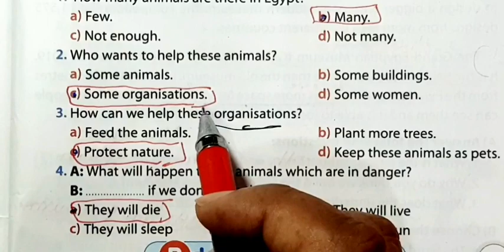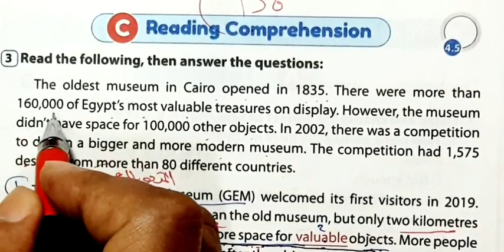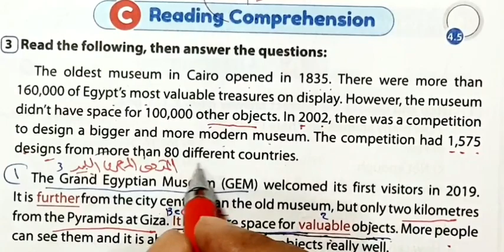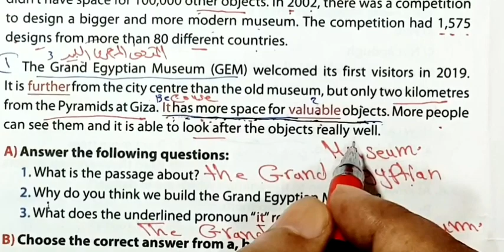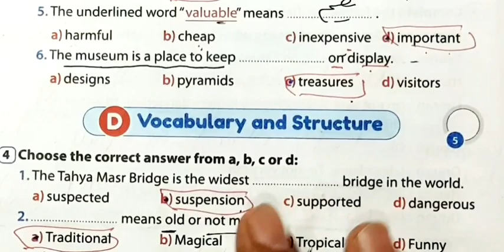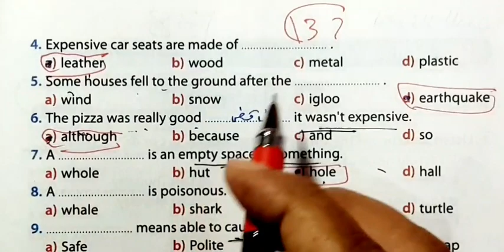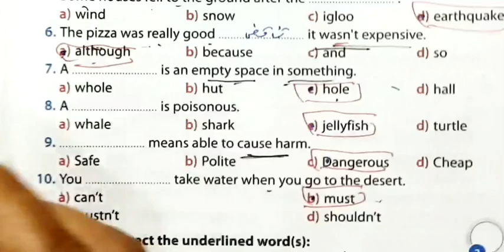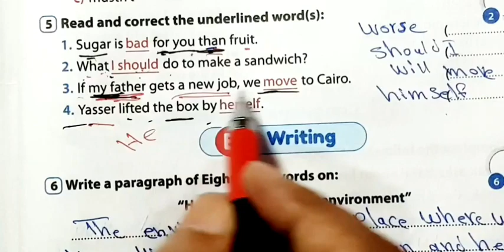حل امتحان محافظه الفيوم انجليزي الصف الاول الاعدادي ترم تاني صفحه 135:137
حل امتحانات المراجعة النهائية انجليزي الصف الاول الاعدادي ترم

حل المراجعه النهائيه انجليزي الصف الاول

حل ملحق كتاب المعاصر للصف الاول الاعدادي حل كراسه المعاصر

ليلة الامتحان الصف الاول الاعدادي انجليزي الترم الثاني ليلة الامتحان للصف الاول الاعدادي انجليزي 2023 الترم الثاني

المراجعه النهائيه انجليزي اولى اعدادي

 انجليزي مراجعه ليله الامتحان اولى اعدادي انجليزي 2023 ترم ثانی

مراجعة ليلة الامتحان اولي اعدادي انجليزي 2023 الترم الثاني مراجعة ليلة الامتحان للصف الأول الاعدادي انجليزي 2023 الترم التاني مراجعة ليلة الامتحان الصف الأول الاعدادي انجليزي 2023 الترم الثاني

مراجعة نهائية

مراجعه انجليزي اولى اعدادي

مراجعة نهائية

مراجعه انجليزي للصف الاول الاعدادي

مراجعه ليله الامتحان انجليزي اولى اعدادي

امتحان انجليزي للصف الأول الاعدادي الترم التاني مراجعة ليلة الامتحان للصف الأول الاعدادي انجليزي 2023 الترم الثاني

امتحان الصف الاول الاعدادي الترم التاني انجليزي ليلة الامتحان للصف الأول الاعدادي انجليزي 2023 الترم الثاني

المراجعه النهائيه انجليزي اولى اعدادي مراجعه انجلیزي اولى اعدادي ترم تانی

مراجعه انجليزي اولى اعدادي ترم تاني

مراجعة انجليزى للصف الأول الاعدادي الترم الثاني مراجعة ليلة الامتحان انجليزي للصف الثالث الاعدادي مراجعة انجليزي للصف الأول الاعدادي ترم ثاني مراجعه انجليزي الصف الاول الاعدادي الترم الثاني

مراجعه ليله الامتحان انجليزي اولى اعدادي ترم تاني

مراجعة انجليزيى للصف الاول الاعدادي الترم الثاني مراجعة ليلة الامتحان انجليزي للصف الاول الاعدادي

مراجعة انجليزي للصف الاول الاعدادي الترم الثاني

مراجعه انجلیزي اولی اعدادي ترم تانی

مراجعة انجليزي للصف الاول الاعدادي الترم التاني

2023 مراجعة انجليزي للصف الاول الاعدادي الترم الثاني

2023 مراجعة انجلیزی اولى اعدادی ترم تانی

امتحان انجليزي للصف الاول الاعدادي الترم الثاني

مراجعة انجليزي للصف الأول الاعدادي ترم اول

امتحان الصف الاول الاعدادي الترم الاول انجليزي

مراجعة انجليزي للصف الاول الاعدادي الترم الاول اولي اعدادي ترم ثاني انجليزي مراجعة نهائية اولى اعدادی انجلیزی

مراجعه انجليزي اولى اعدادي مراجعه انجليزي اولى اعدادي ليله الامتحان مراجعه انجليزي اولى اعدادي الترم التاني

مراجعه انجلیزي سنه اولى اعدادي

مراجعه انجليزي شامله اولى اعدادي

مراجعه انجلیزي اولی اعدادي مدرستنا مراجعه انجلیزی اولى اعدادی قبل الامتحانالاعدادي انجليزي 2022 الترم الثاني مراجعه ليله الامتحان اولى

اعدادي انجليزي 2022 ترم ثاني مراجعه ليله الامتحان انجليزي اولى

2022 اعدادي مراجعة ليلة الامتحان الصف الاول الاعدادي انجليزي الترم الثاني مراجعه انجليزي اولى اعدادي ترم تانی اولی اعدادی انجليزي لن يخرج عنها امتحان الصف الاول الاعدادي الترم التاني انجلیزی

ليلة الامتحان الصف الاول الاعدادي انجليزي الترم الثاني ليلة الامتحان للصف الاول الاعدادي انجليزي 2022 الترم التاني

مراجعه انجليزي اولى اعدادي الترم التاني

2022 مراجعه ليله الامتحان اولى اعدادي انجليزي مراجعه ليله الامتحان اولى اعدادي انجليزي 2022 ترم ثانی

مراجعة ليلة الامتحان اولي اعدادي انجليزي 2022 الترم الثاني مراجعة ليلة الامتحان للصف الأول الاعدادي انجليزي 2022 الترم الثان مراجعة ليلة الامتحان الصف الاول الاعدادي انجليزي 2022 الترم الثان

مراجعة نهائية

ولي اعدادي ترم ثاني انجليزي

مراجعة نهائيةمراجعة انجليزي للصف الاول الاعدادي الترم الثاني

مراجعه انجلیزي اول اعدادي ترم تانی

مراجعه انجليزي اولي اعدادي الترم التاني

مراجعه انجلیزي اولی اعدادي

2022 مراجعة انجليزي للصف الاول الاعدادي الترم الثاني

2022 مراجعة انجلیزی اولى اعدادی ترم تانی

مراجعة انجليزي للصف الاول الاعدادي ترم تاني

مراجعة انجليزي للصف الاول الاعدادي الترم الأول اولي اعدادي ترم ثاني انجليزي مراجعة نهائية اولى اعدادی انجلیزی

مراجعه انجليزي اولى اعدادي مراجعه انجليزي اولى اعدادي ليله الامتحان

مراجعه انجليزي اولى اعدادي الترم الثاني

مراجعة ليلة المتحان الصف الاول الاعدادي انجليزي

الترم الثاني مراجعه انجليزي اولی اعدادي ترم تانی اولی اعدادی

انجليزي لن يخرج عنها امتحان الصف الأول الاعدادى الترم التاني انجلیزی
ليلة الامتحان الصف الاول الاعدادي انجليزي الترم الثاني ليلة الامتحان للصف الأول الاعدادي انجليزي 2022 الترم الاني

مراجعة ليلة الامتحان أولي اعدادي انجليزي 2022 الترم الثاني مراجعة ليلة الامتحان للصف الاول الاعدادي انجليزي 2022 الترم الثاني مراجعة ليلة الامتحان الصف الاول الاعدادي انجليزي 2022 الترم الثاني

مراجعة نهائية

اولي اعدادي ترم ثاني انجليزي

مراجعة نهائية